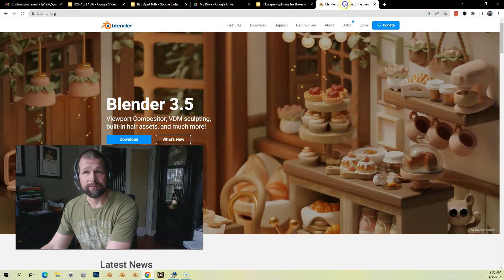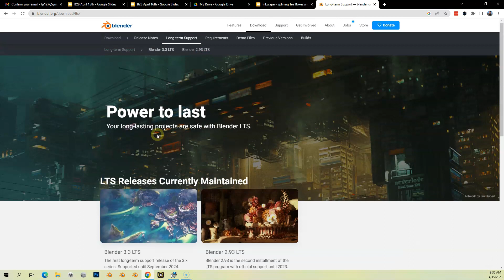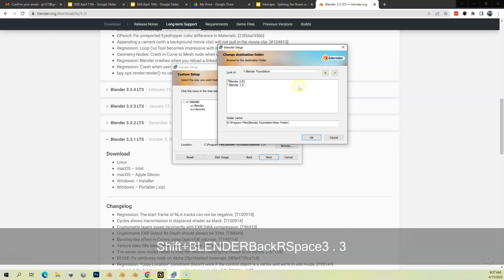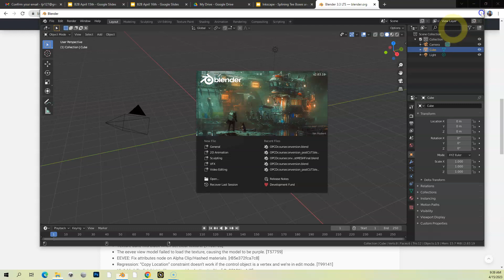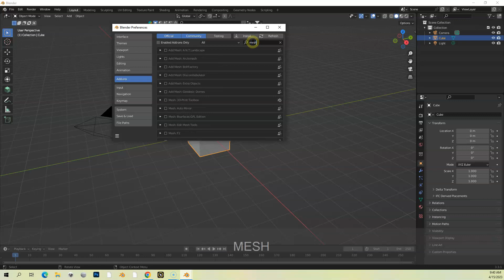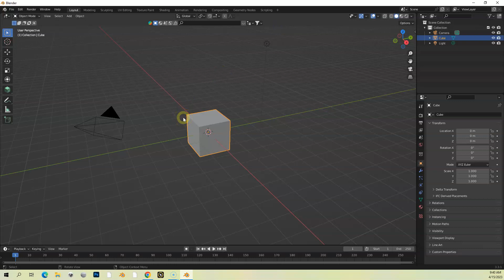Installing Blender 3.3.1 and OPCD Add-Ons (V4) deprecated